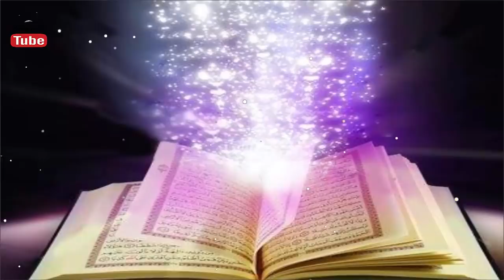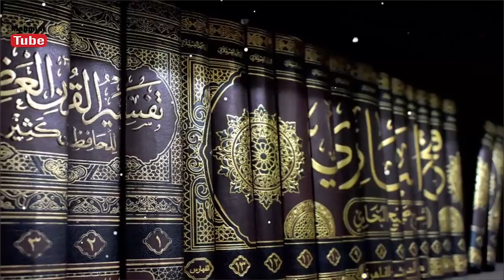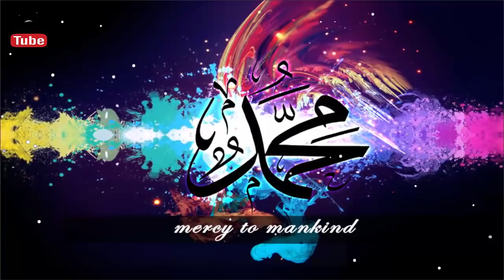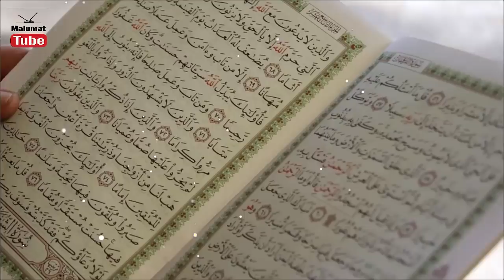Sabar Kiya Hai | Hazrat Imam Ali as ne Farmaya | Sabr | صبر | Patience | Malomattube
Today's video has been told that what is patience. Who says patience, how can man be patient?
Dear friends are requesting you to watch the video from start to end